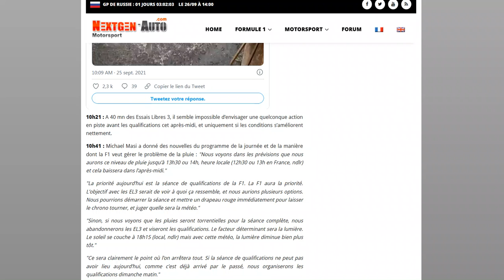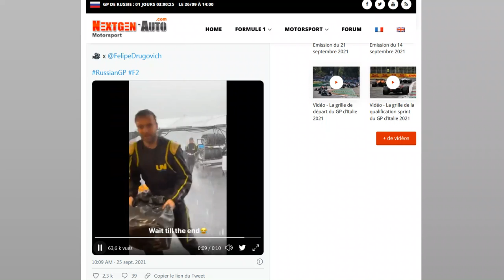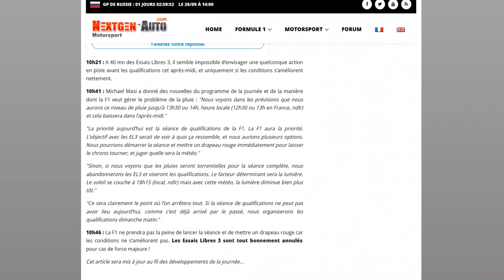Officiel : Pluie torrentielle à Sotchi, les EL3 annulés, la qualif menacée !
C'est la merde !